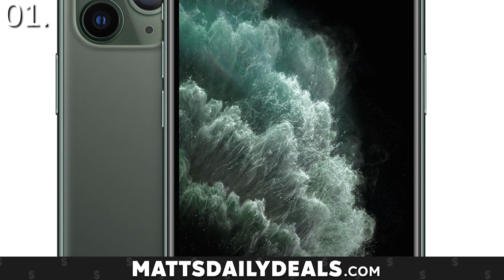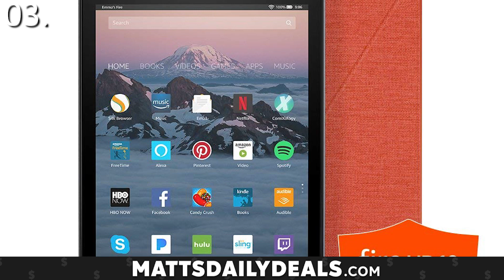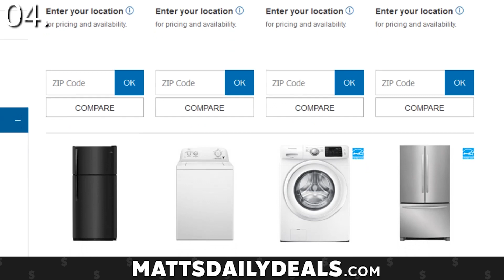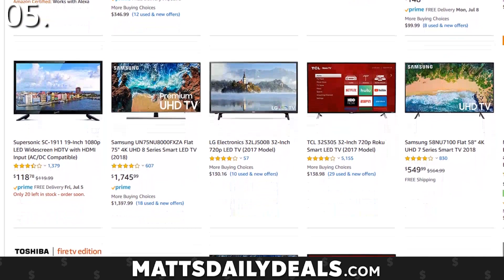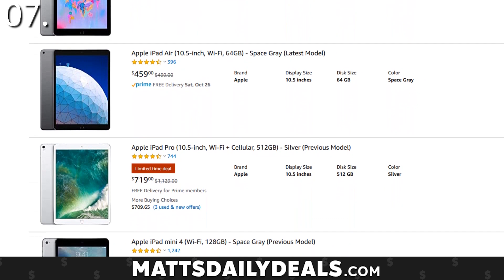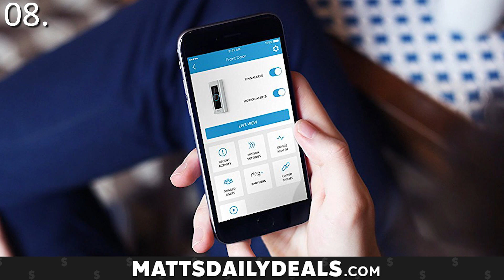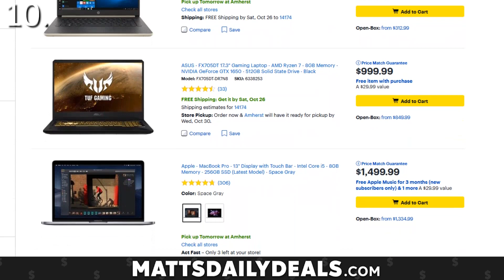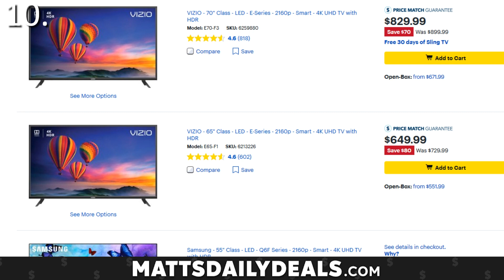Top 10 Black Friday 2019 Deals Predictions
Black Friday 2019 is RIGHT AROUND THE CORNER! If you're excited as I am, you'll want to see my sale predictions (I'm usually always right!)

In this video I am listing my top 10 black friday deals and predictions. These best black friday deals for 2019 are some of the best predictions you'll find on YouTube. Some of these also apply to Cyber Monday 2019. Let me know what you're excited for this Black Friday in the comments..

In this video The Deal Guy is releasing one of his best deals of this week. This Amazon product deal is one of the best amazon deals of the month.